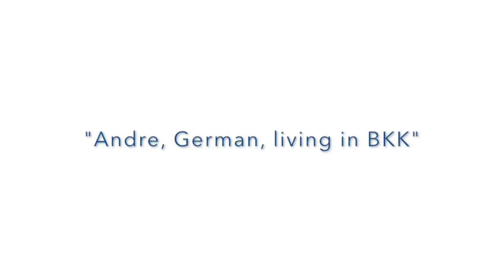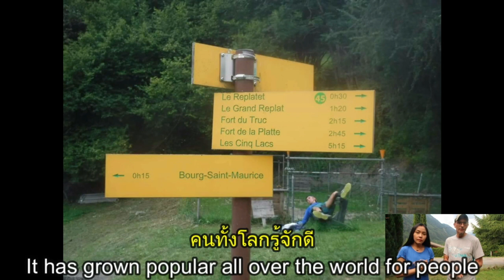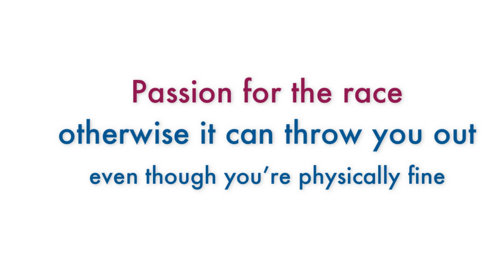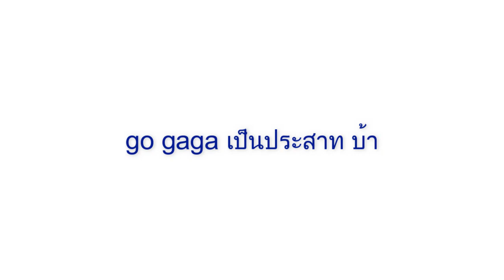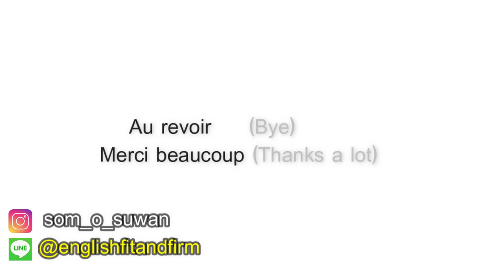สัมภาษณ์นักวิ่งระยะไกล 172km พร้อมข้อคิดเปลี่ยนชีวิต II Talking to UltraMarathon Runner UTMB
ร่วมงานวิ่งระยะ 145 และ 172 km.🏃

🔺Passion  หรือความสุดโต่ง?!🔻

No one can stop you but yourself.

"ถ้าคุณไม่มีใจทำมัน   ไม่มีใครช่วยให้คุณสำเร็จได้
แต่ถ้าคุณตั้งใจจริง   ไม่มีใครหยุดคุณได้"
แชร์ข้อคิดที่ใช้ได้กับการเรียน  ความสมดุลชีวิต  การใช้ชีวิต ความชอบ ฯลฯa